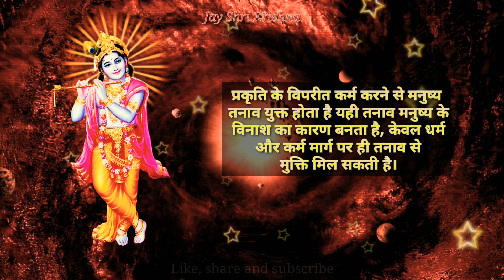श्रीमद् भगवद्गीता ज्ञान - 130 | भगवद्गीता सार | Knowledge of Bhagvad Geeta in Hindi and English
श्रीमद् भगवद्गीता ज्ञान - 130 |  Knowledge of Bhagvad Geeta in Hindi and English

The Bhagavad Gita, often referred to as the Gita, is a 700-verse Sanskrit scripture that is part of the Hindu epic Mahabharata. The Gita is set in a narrative framework of a dialogue between Pandava prince Arjuna and his guide and charioteer Krishna.